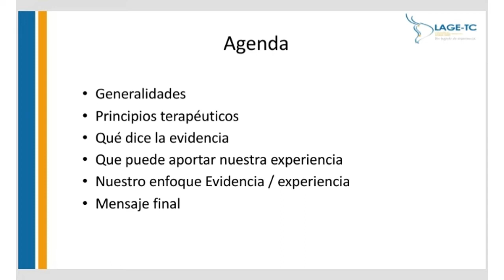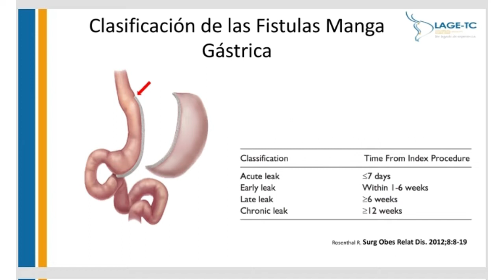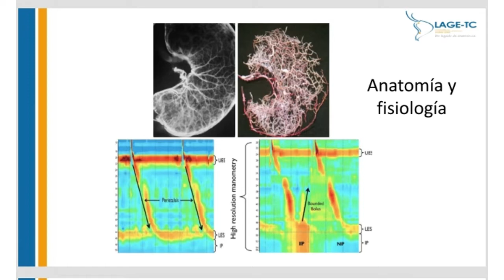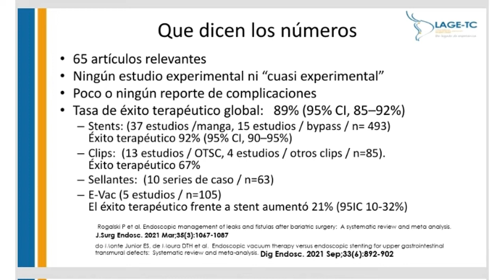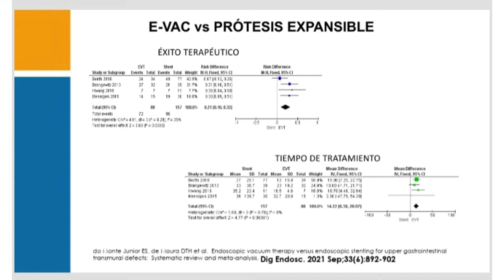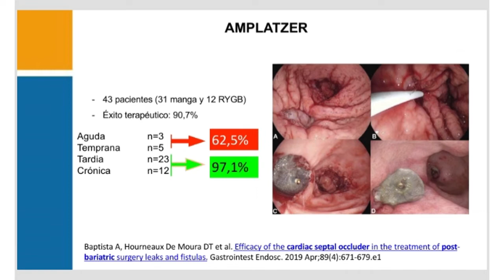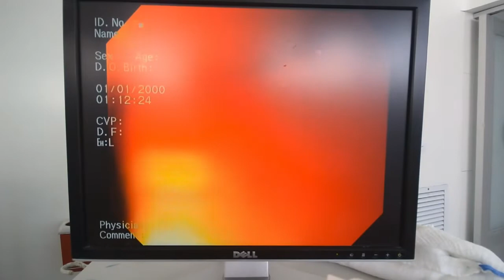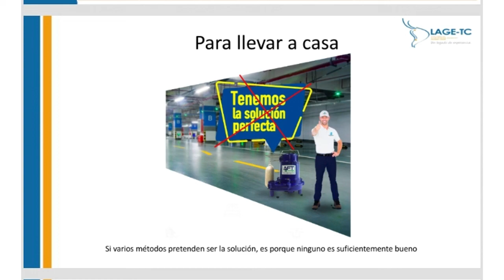MANEJO ENDOSCÓPICO DE LAS FISTULAS POST BARIÁTRICAS - Eduardo Valdivieso Rueda